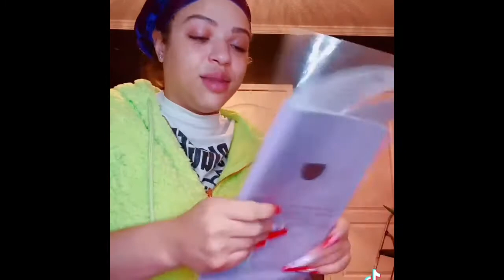SavageXFenty Part 2 More To Come 😘